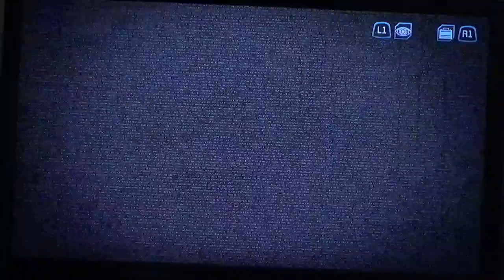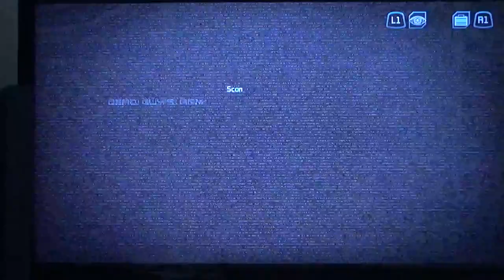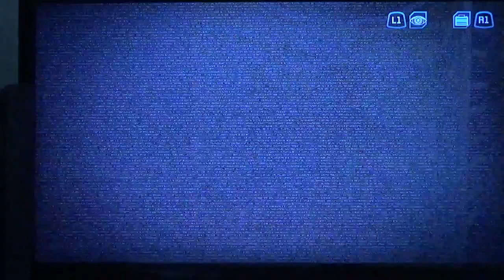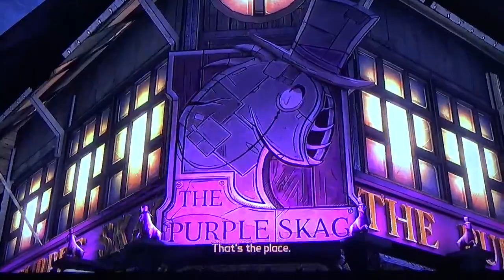THERE ARE JUMPSCARES NOW?!| TALES FROM THE BORDER LANDS #2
Ef off Shade